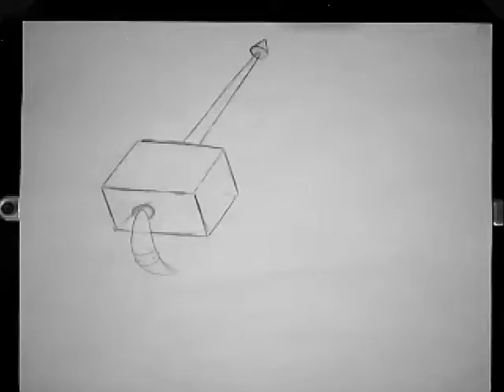Pendulum with Echo's Tail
So, here's another animation! This pendulum was a pain in the ass, but I think it turned out pretty nice, especially with Echo's tail on it!